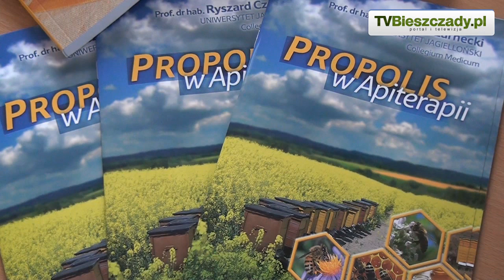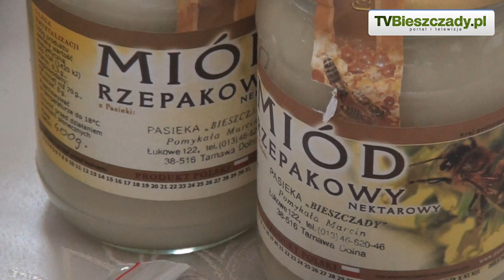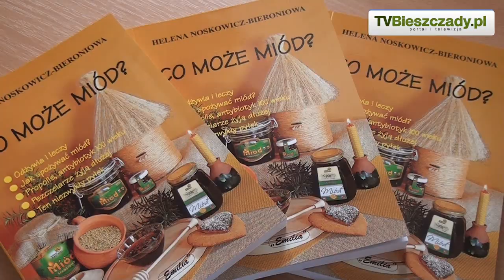Apiterapia, czyli... jak "pszczoły leczą" ludzi - TVBieszczady.pl , Esanok.pl